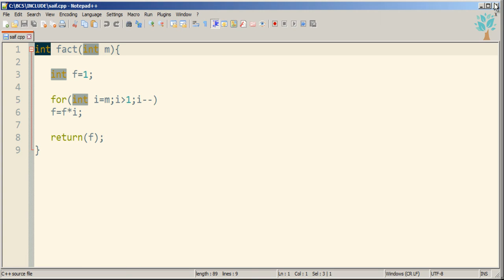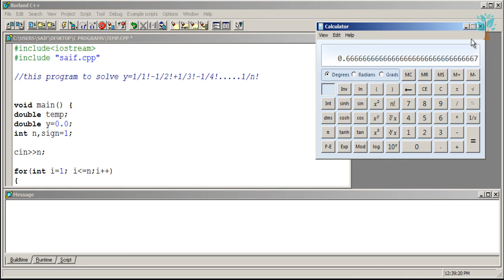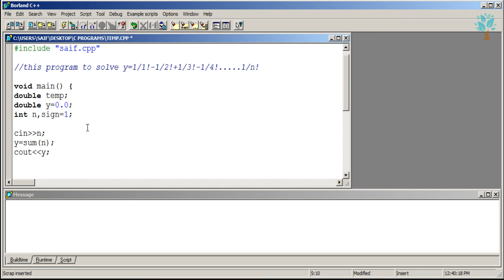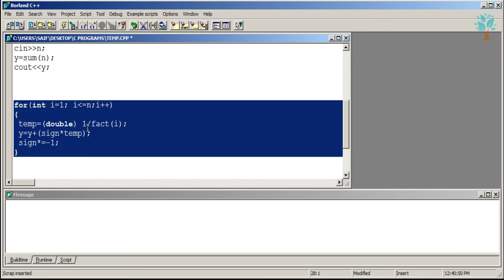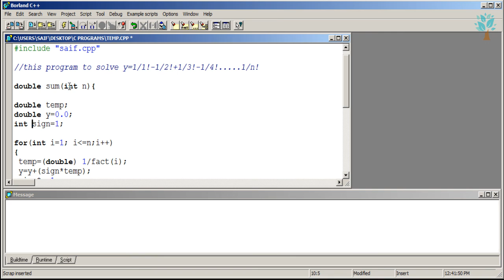C++ / (Exercise) Math Series with functions 1